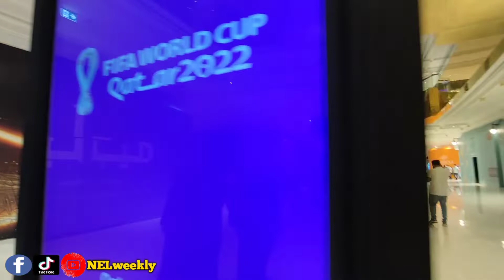PLACE VENDOME MALL, LUSAIL CITY | DOHA,QATAR | LUXURY MALL | Vlog 26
PLACE VENDÔME MALL
Place Vendôme Mall is located at Lusail City(Lusail Central).
This place you can enjoy your shopping with the Luxury Brand, Like DIOR,GUCCI,FENDI  and many More Luxury brand Signature.
 Visit and Enjoy the Amazing View of thier Fountain Area.